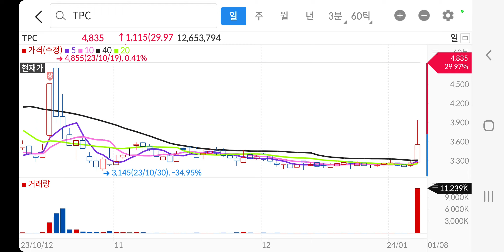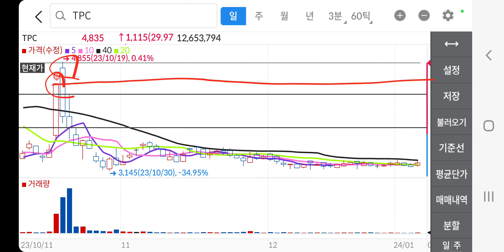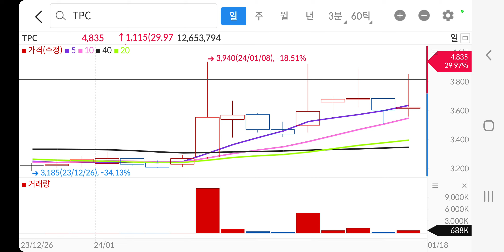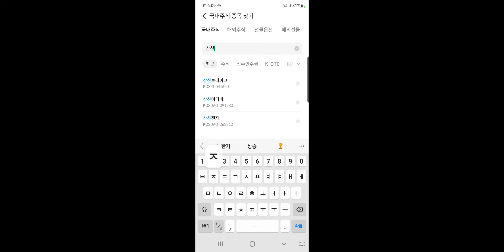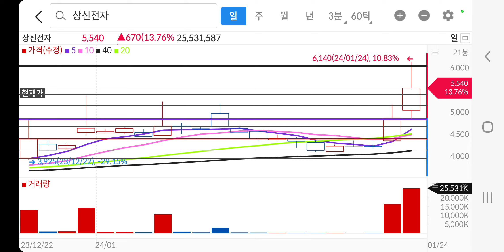미스터블루 미스터블루주가 미스터블루주가전망 미스터블루주식 미스터블루주식전망 미스터블루목표가 미스터블루목표주가 미스터블루대응 TPC TPC주가 TPC주식